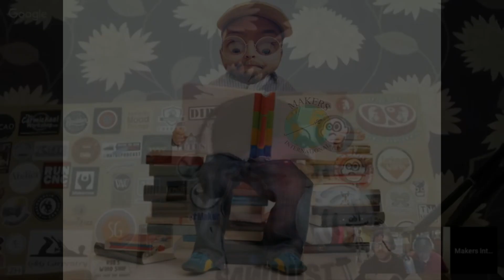Makers Central 2019 (pt1) - EP #331 Makers International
Makers Central 2019 will be the biggest get together of makers from across the world to happen this year and it's only weeks away. We're devoting 2 shows to this. Today is the 1st one and we plan to cover any general questions you may have about traveling to the UK, the show itself and the "Make With Makers" booth where you'll be able to find us along with many others. It's Makers Central 2019, Let's talk about it.